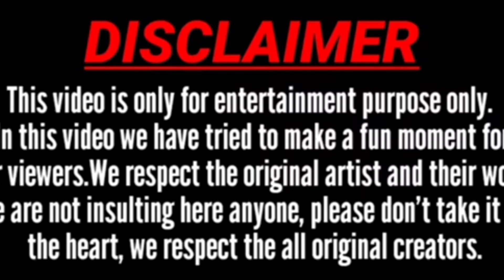[Johnny lever],// most funny video, edit in short video from India 🤣💯// 2023✓